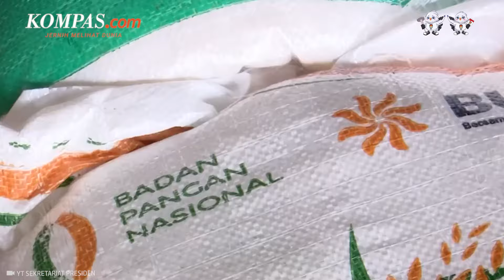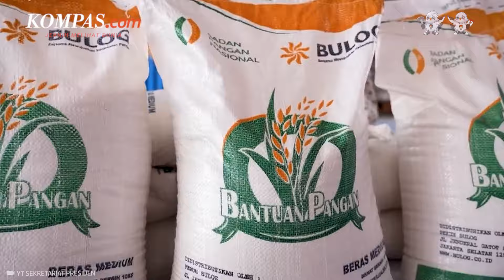Pemilu “Banjir” Bansos, Menteri Sosial: Uangnya Bukan Lewat Kami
Menteri Sosial Tri Rismaharini tak tahu menahu soal kucuran bantuan sosial selama masa kampanye Pemilu 2024.

Masifnya penyaluran bantuan sosial jelang pencoblosan Pemilu 2024 itu menjadi sorotan karena dinilai bermuatan politis.

Risma pun mengklarifikasi bahwa pihaknya hanya bertanggung jawab menyalurkan bantuan senilai Rp 78 triliun dari total anggaran perlindungan sosial sebesar Rp 497 triliun.

Sehingga, pihaknya sudah tak memiliki wewenang dalam penyaluran bantuan sosial di luar anggaran tersebut, ia juga mengaku tak berhak untuk mengomentari penyaluran bansos jelang Pemilu 2024 itu.

Hal itu diungkap Risma, Selasa (19/3/2024).

Video Jurnalis: NIS
Penulis: Isna Rifka Sri Rahayu
Penulis Naskah: Muhammad Dava Arrifa
Narator: Muhammad Dava Arrifa
Video Editor: Tri Febrianto Gunawan
Produser: Adisty Safitri